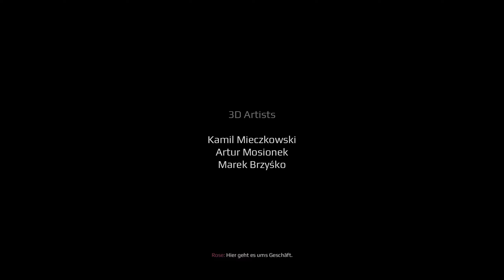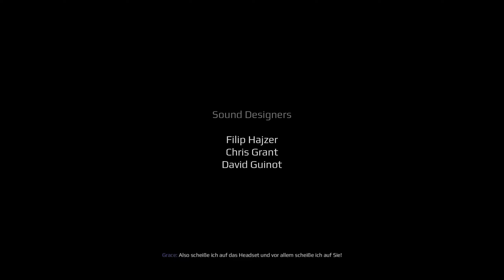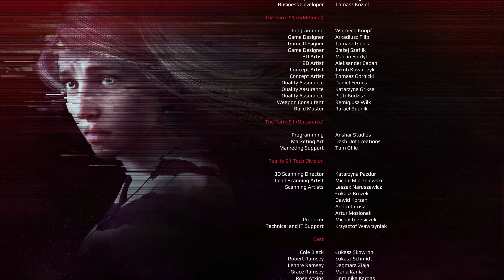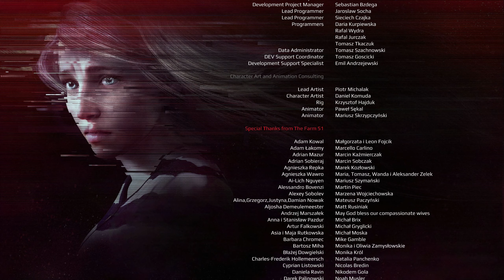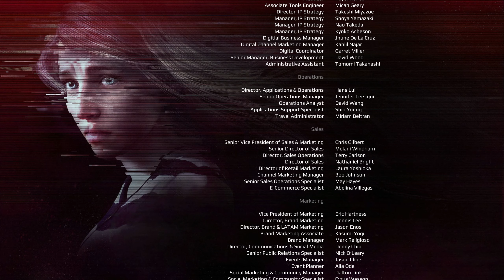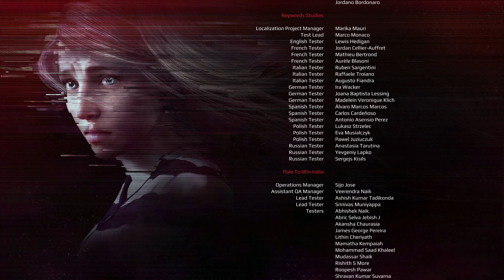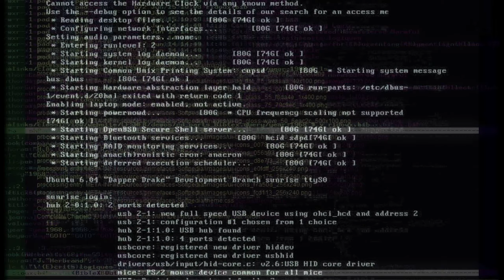Abrechnung 💣 GET EVEN #27 💣 Let's Play